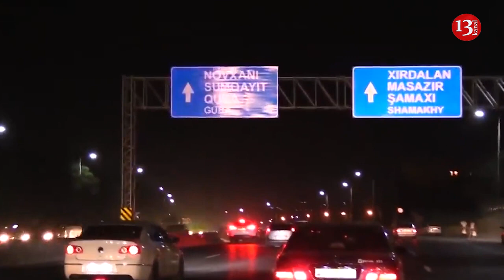Bakı qeydiyyatında OLANLAR BÖLGƏLƏRƏ GEDƏ BİLƏCƏKMİ?; SMS İCAZƏ nə vaxt BİTƏCƏK?-XƏBƏRLƏR